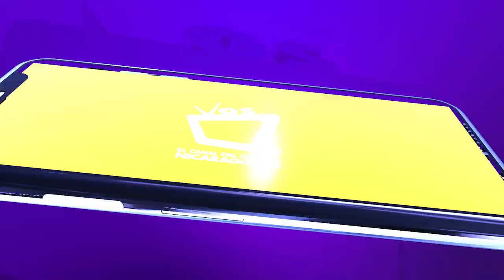FSLN mantiene control en el CSE: nombran nuevos magistrados del poder electoral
La elección de nuevos magistrados del CSE genera desconfianza entre la oposición. De los 10 magistrados del CSE electos hoy, siete fueron propuestos por el FSLN.